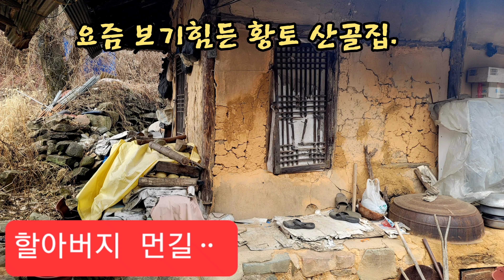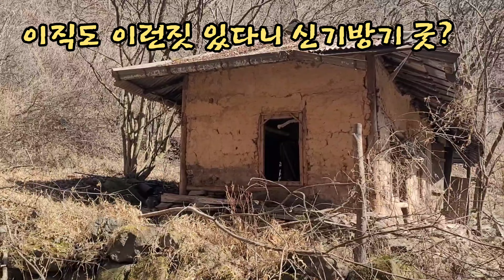할머니 할아버지 하늘먼길 가신후 오지 외딴집 폐가로 방치돼 폐허 ᆢ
할머니 할아버지 하늘먼길 가시고 산바람만서러운 폐가 되었다 산새소리 물소리 외딴집